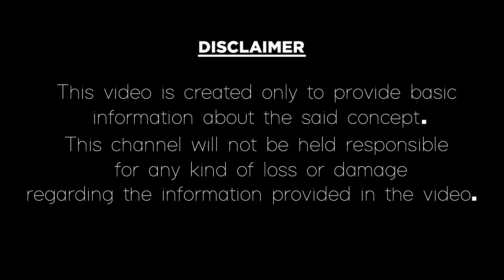సింహ రాశి వారికి విపరీత ధనప్రవాహం కలగాలంటే|Remedies For Simha Rasi|Financial Horoscope|Video Factory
సింహ రాశి వారికి విపరీత ధన ప్రవాహం కలగాలంటే...
Simha Rasi(Leo) astrology remedies for money in Telugu astrology.
In this video, we have explained about astrology remedies for Simha Rasi people who are waiting to become rich in the Telugu language according to astrology. Simha rasi people just do these remedies to get rid of money problems. If you like this video please give thumbs up, comment and share our video factory channel videos.